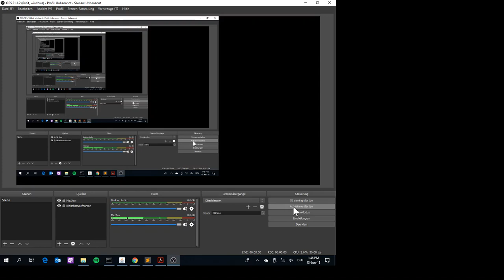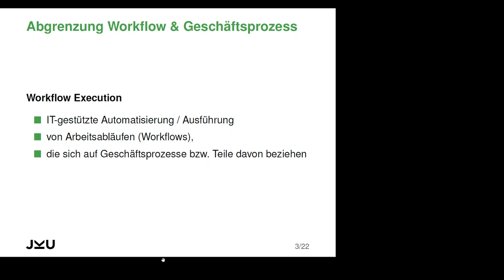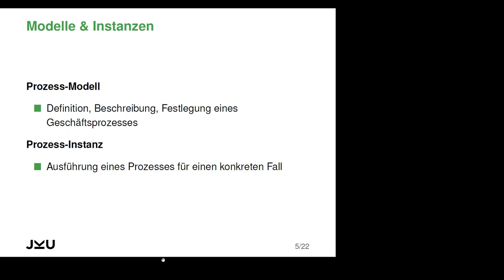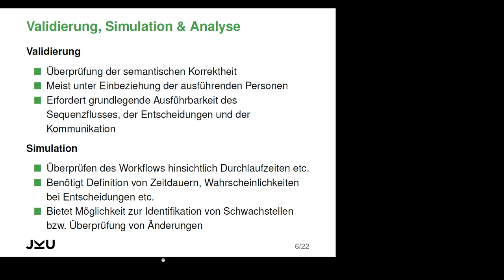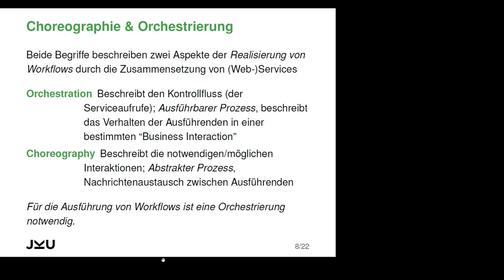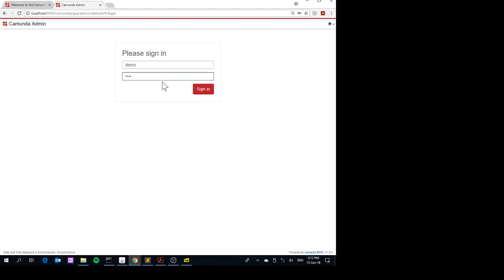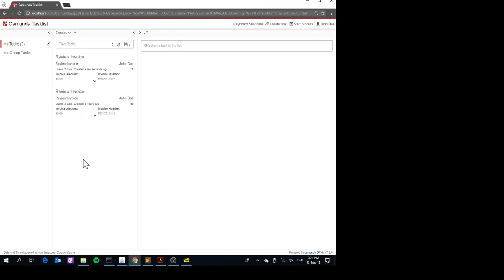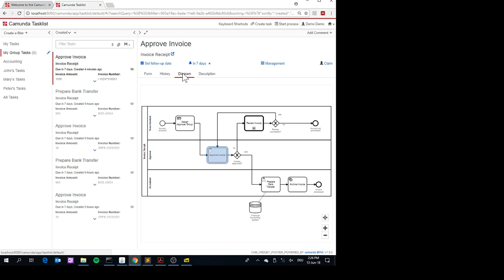PKM UE (2018S) Workflow Managment